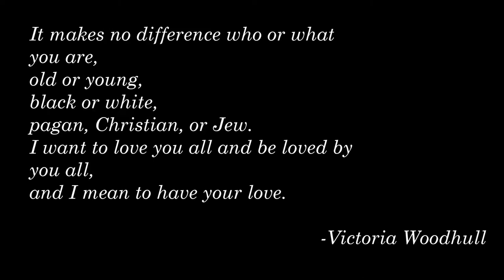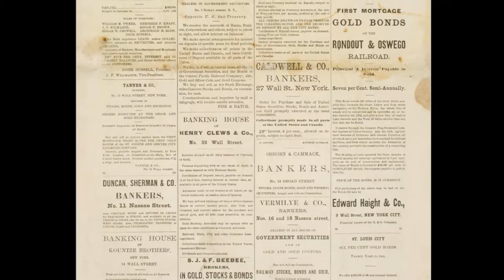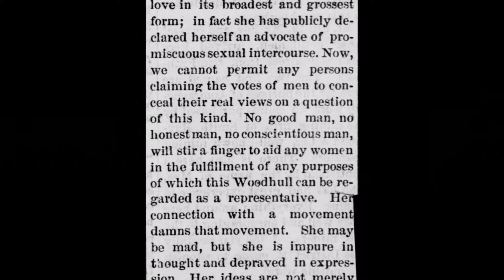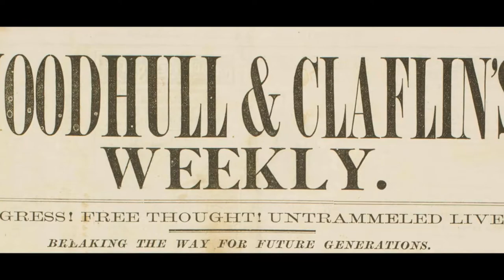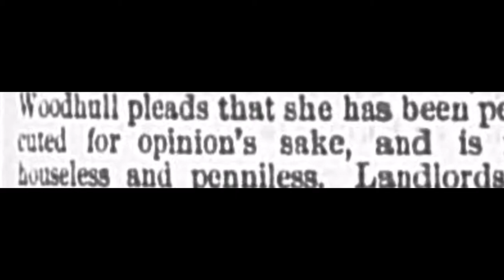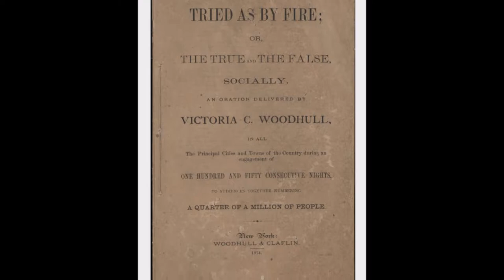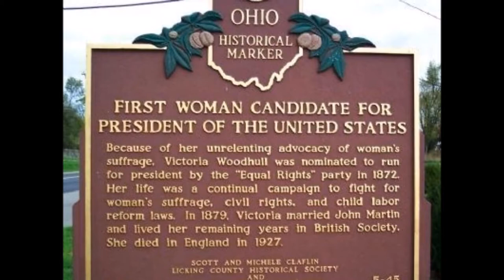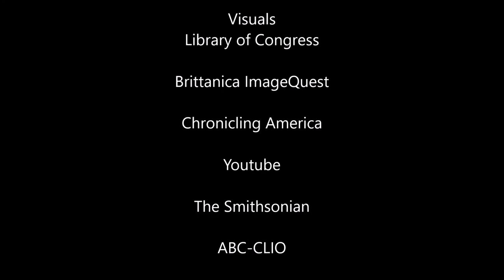NHD Junior Individual Documentary: Victoria Woodhull: The Fight Before the Right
Thanks Mom and Ms. Patch for helping me create this documentary and move on to States!